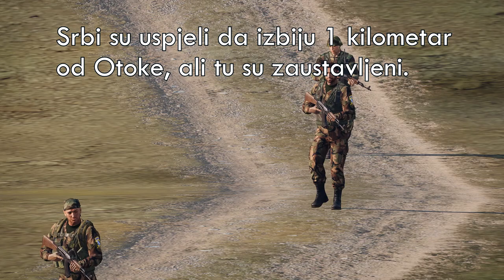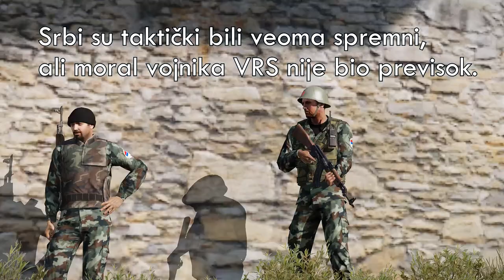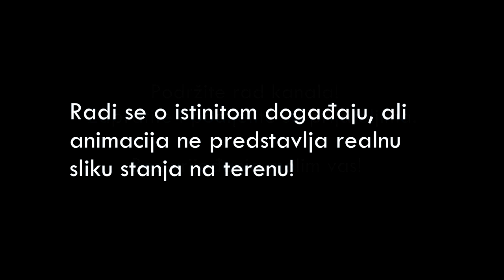Najveći poraz Vojske Republike Srpske ikad! BREZA 94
The biggest defeat of the Republika Srpska Army ever! BREZA 94

Pažnja: Radi se o istinitom događaju, ali animacija ne predstavlja realnu sliku stanja već je samo plod moje mašte!
Attention: It is based on a true event, but the animation doesn't represent the real picture, it's just my imagination.

STVARAJMO DIGITALNE RATOVE, A NIKAD VIŠE ONE PRAVE!
MAKE A DIGITAL WAR NOT THE REAL ONE!

Used mods:
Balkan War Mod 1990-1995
GCam - Cinematic Camera Tool

This video was filmed and created using content of Bohemia Interactive a.s.

Animacija / Animation: Eden Editor - Arma 3